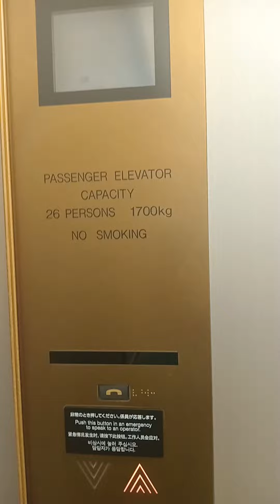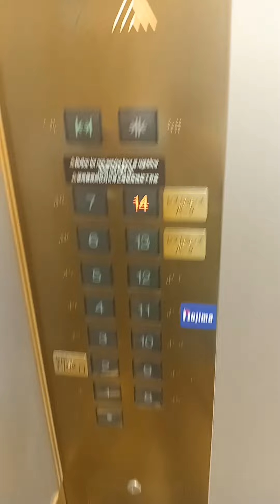Mitsubishi Elevator at Takashimaya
Recorded: Monday, August 14, 2023
I went to Takashimaya to look for my friends' soveniors. I found an elevator and went up all the way to level 14.
Brand: Mitsubishi
Served floors: 1-14
Capacity: 26 people/1700 kg